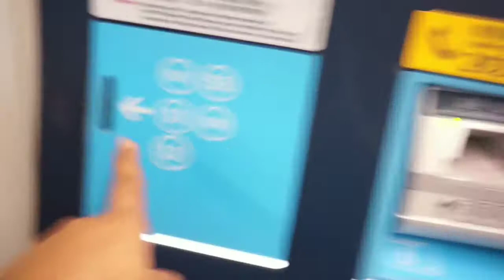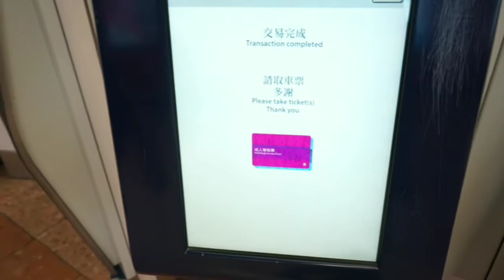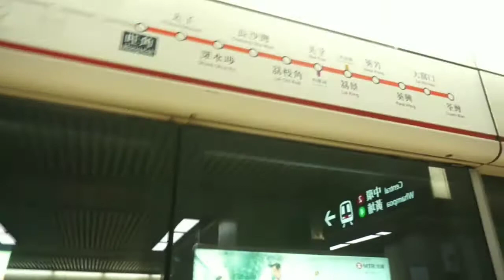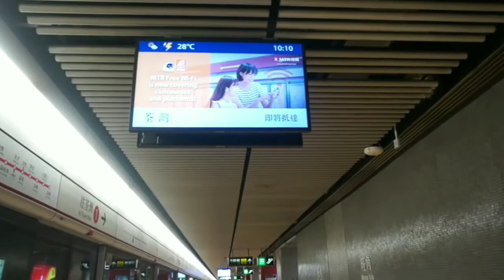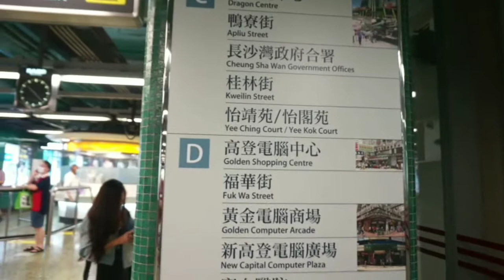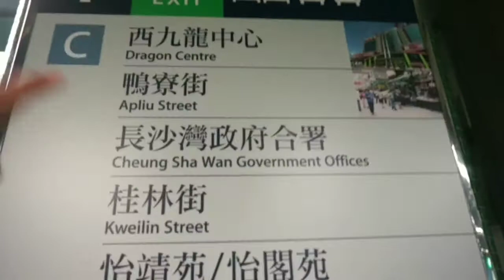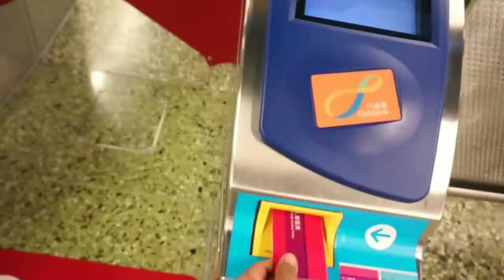cara naik MTR di Hongkong (kereta cepat bawah tanah)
MTR adalah salah satu alat transportasi yg mudah ditemukan dan banyak digunakan masyarakat Hongkong Krn sangat cepat ..semoga bermanfaat terimakasih 😊